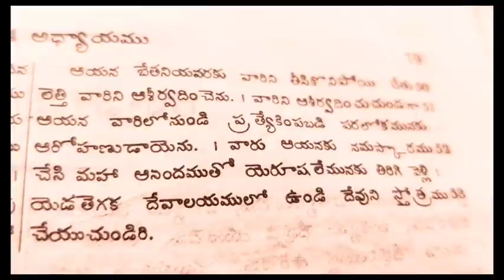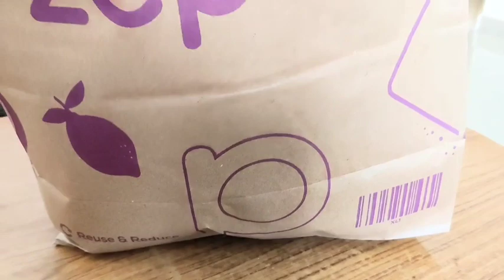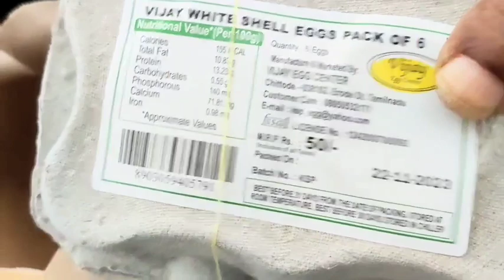vlog : సరదా Sunday రోజూ Full chicken biryani | telugu vlogs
vlog : సరదా Sunday రోజూ Full chicken biryani | telugu vlogs |‎@SuperSulochana-mp5wn

Bigg Boss Telugu 7 Promo1 Bigg Boss 7
Telugu 12th Week Nominations | Bigg Boss
Telugu 7 Live |

my daily routine vlog telugu latest
telugu vlogs
 telugu vlogs at home
telugu vlogs